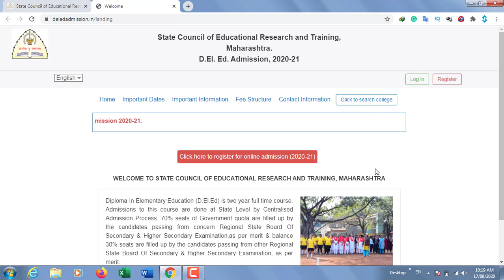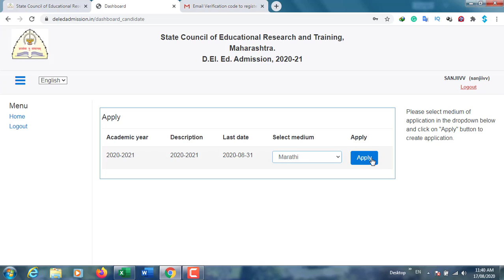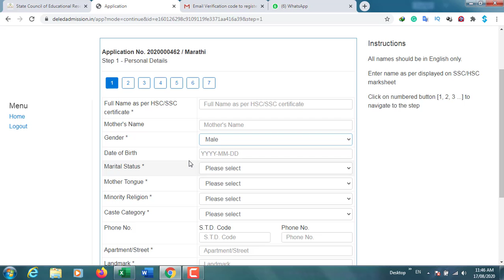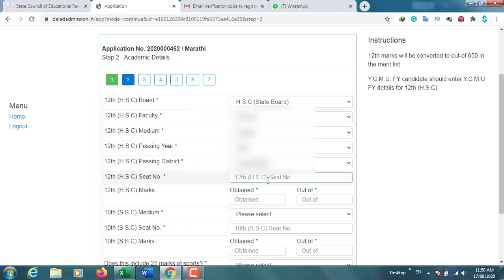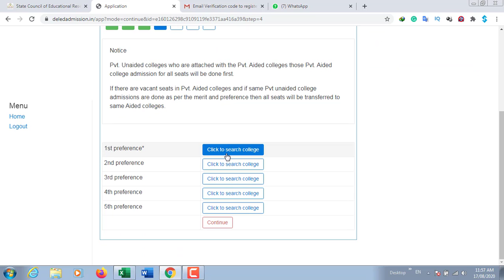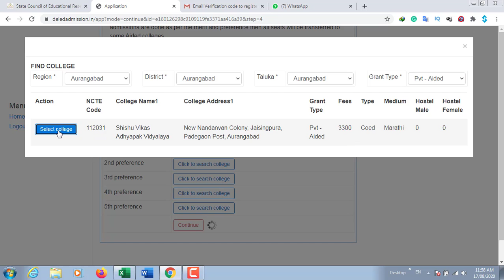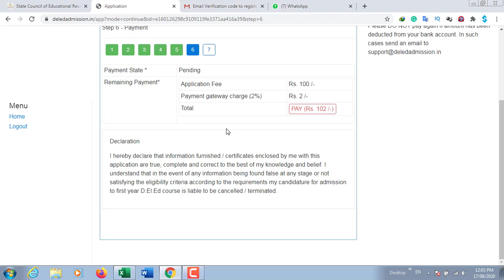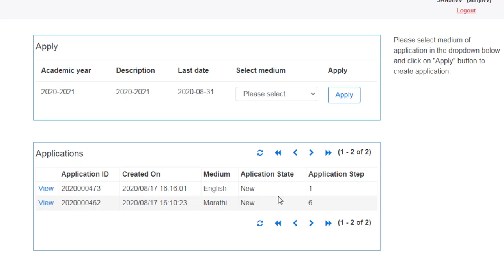Maharashtra D.El. Ed. (D.Ed) Admission 2022-23 Online Application | डी.एल. एड प्रवेश अर्ज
Maharashtra D.El. Ed. Admission 2022-23 Online Application | डी.एल. एड प्रवेश अर्ज २०२०-२१
Diploma In Elementary Education (D.El.Ed) is two-year full time course. Admissions to this course are done at State Level by Centralised Admission Process.